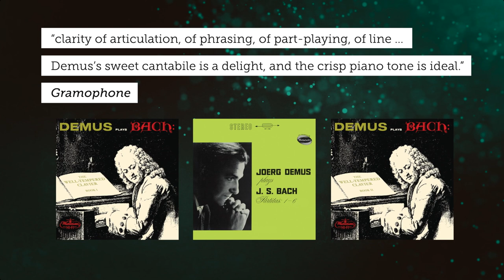JÖRG DEMUS - THE BACH RECORDINGS ON WESTMINSTER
Jörg Demus’s Bach recordings for Westminster is the stuff of legend. Gramophone praised the clarity of the recordings: “clarity of articulation, of phrasing, of part-playing” as well as the pianist’s “sweet cantabile”. In his probing International Piano Quarterly survey of Book I of the Well-Tempered Clavier, Farhan Malik declared these recordings as “among the finest ever made”. Painstakingly mastered from the elusive original tapes, this set collects Demus’s complete Bach for the American label, additionally featuring Paul Badura-Skoda in the concerto recordings.